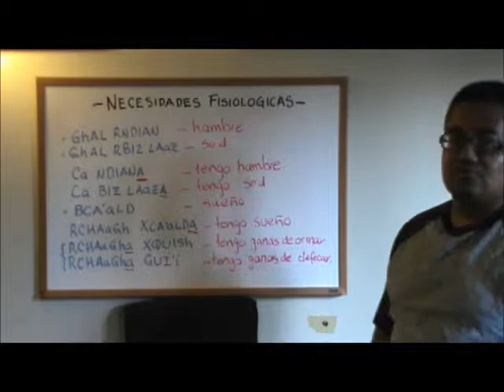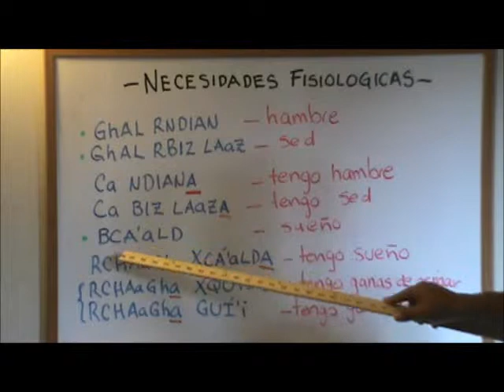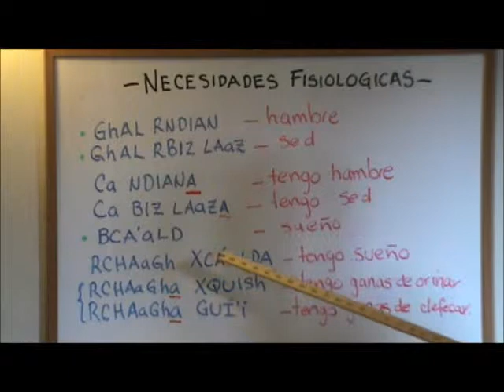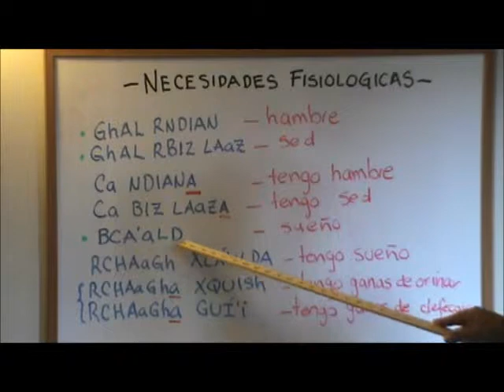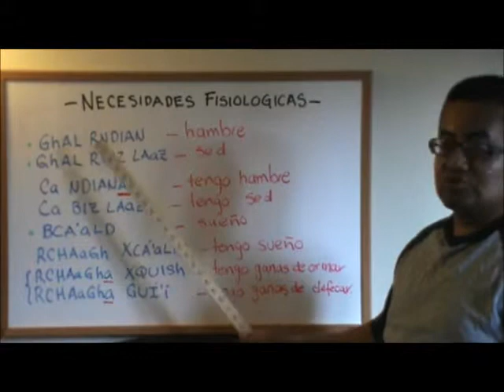Rescate Oral del Zapoteco Zunni - Lección 27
Descripción de las necesidades fisiológicas.